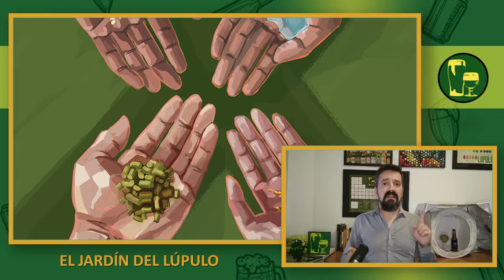El Jardín del Lúpulo y su XI Aniversario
Con motivo del undécimo aniversario de la web creamos un nuevo formato, directo y fluido, aquí en Youtube. Para traer una nueva perspectiva y forma de contar las cosas del mundo cervecero.

Índice del vídeo:

00:00 Cabecera
00:20 Novedades
02:45 Concurso Homebrewer
03:48 Invitación a la Fiesta